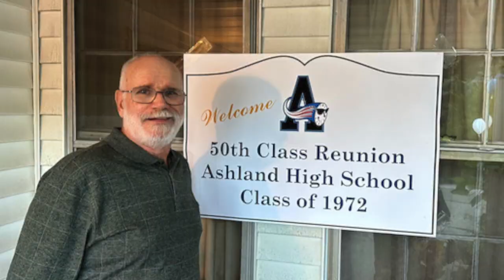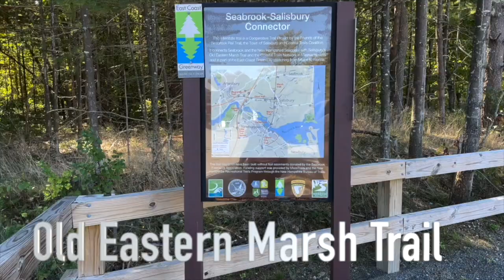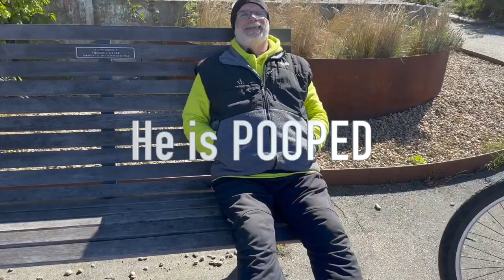Vlog | Cape Cod | Biking | family Time | Monika's Beauty & Lifestyle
Vlog | Cape Cod | Biking | family Time |
This is a long one because Jay surprised me with a weekend get away and I could not upload last week.
We visit Maine for a Pumpkinfest , Bike the salisbury rail trail, enjoy a family birthday party and a quick trip to Cape cod.

👠 Products Mentioned 👠

💇On My head:

 💇Monika's wig measurements:
22" Circumference
9" Front hairline to chin
11.5" Forehead ear to ear
12.5" Forehead to nape
5" Chin to collarbone
Height 5'6"
Large boned